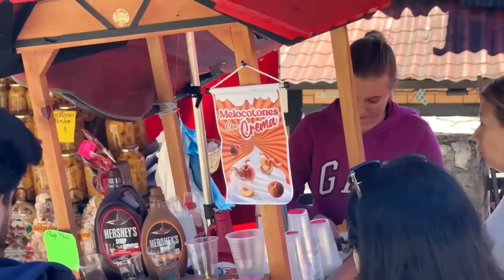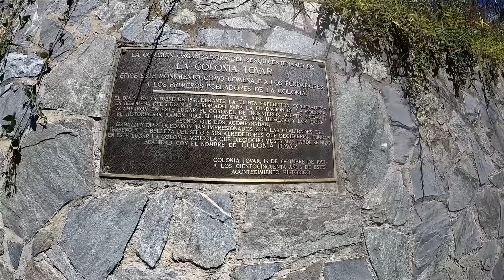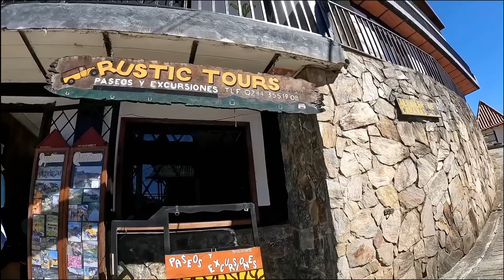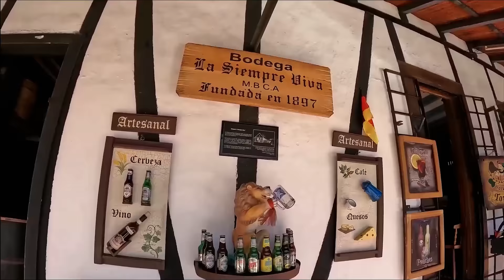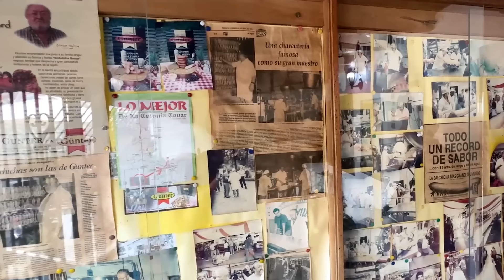ASÍ es el PUEBLO más PRÓSPERO y RICO de VENEZUELA | ¿Cómo lo lograron?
El secreto mejor guardado de Venezuela para muchas personas es la Colonia Tovar, una pequeña ciudad en el centro del país, fundada por alemanes, llegados a Venezuela en el año 1842. Una localidad entre montañas donde su economía está basada principalmente en la producción agrícola especialmente fresas, melocotones y vegetales. Además de obtener ingresos a través de actividades turísticas. Esta pequeña ciudad, ha sabido reinventarse a la crisis económica de Venezuela y mantenerse sus tradiciones y combinarlas con las venezolanas, pasando a ser uno de los mejores secretos de Venezuela. Pero, ¿cuánto cuesta visitar la colonia tovar? ¿cuánto cuesta quedarse en una posada? ¿cómo está la situación actual en este lugar? ¿cuánto vale una casa o un terreno en la colonia tovar? En este video hacemos un recorrido y vemos cuanto cuesta visitar la colonia tovar en la actualidad, los precios de una posada y comida allí, y sabremos como se encuentra este lugar tan visitado en la actualidad.